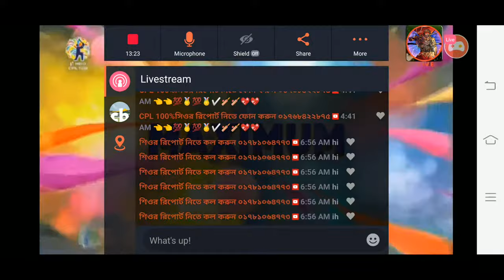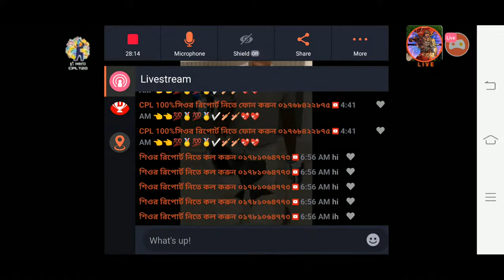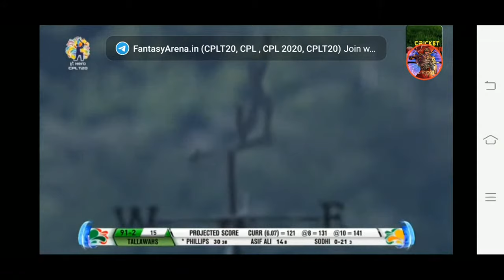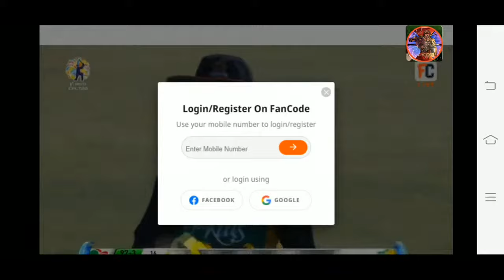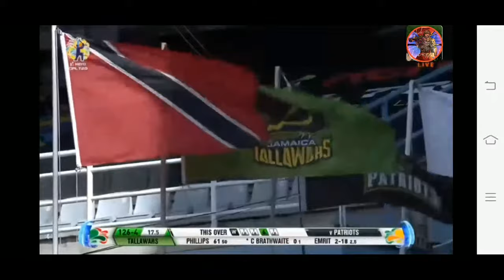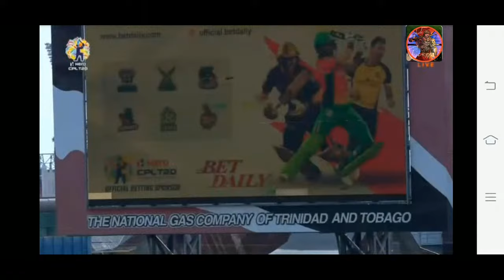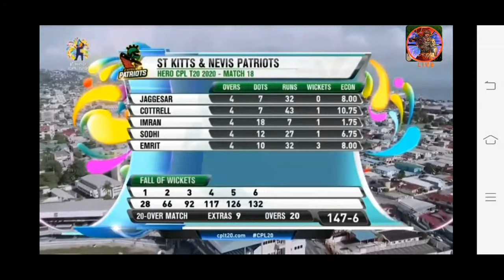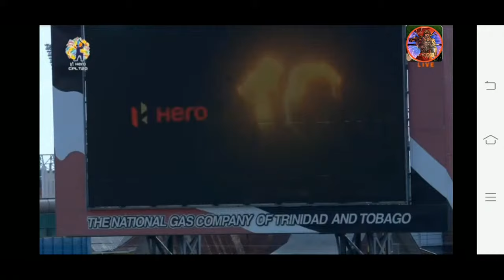CPL 2020 LIVE : SKN VS JAM || MATCH 18 || LIVE STREAM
CPL 2020: 18th Match SKN vs JAM Live | St Kitts Nevis Patriots vs Jamaica Tallawahs Live

CPL T20 , T20 LIVE , CPL T20 LIVE, CPL LIVE 2020,  STK vs JT  - Caribbean Premier League 2020

St Kitts and Nevis Patriots (Playing XI): Chris Lynn, Evin Lewis, Nick Kelly, Denesh Ramdin(w), Ben Dunk, Kieran Powell, Rayad Emrit(c), Ish Sodhi, Sheldon Cottrell, Imran Khan, Jon-Russ Jaggesar
Jamaica Tallawahs (Playing XI): Glenn Phillips(w), Chadwick Walton, Jermaine Blackwood, Rovman Powell(c), Asif Ali, Nkrumah Bonner, Carlos Brathwaite, Veerasammy Permaul, Mujeeb Ur Rahman, Sandeep Lamichhane, Fidel Edwards

সব💙

cpl live_cpl cpl_2020 | CPL Live 2020 | Live Cricket | CPL Live 2020 | CPL 2020 Match 18 LIVE | SNP vs JT LIVE STREAMING